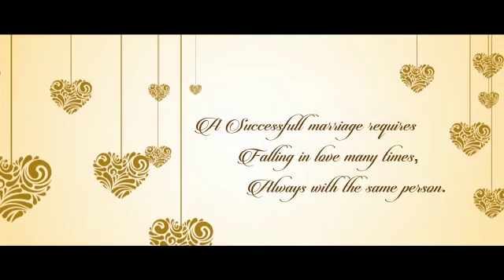Ashok Pre wedding